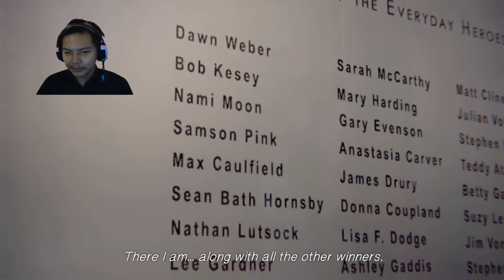San Fransisco IS SO BEAUTIFULLL... -Life is Strange Part #41